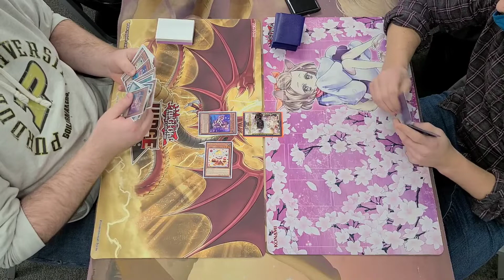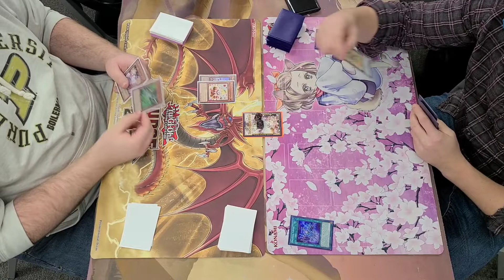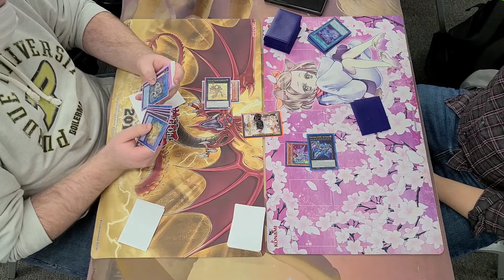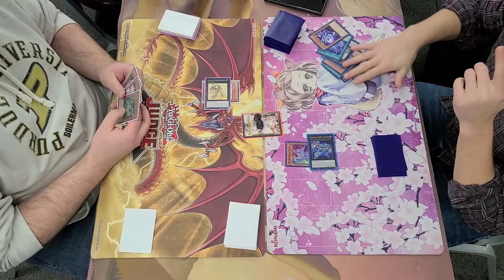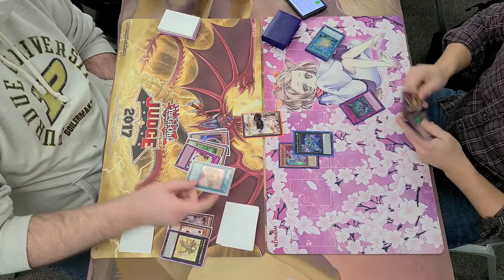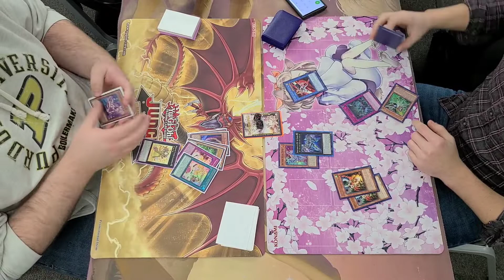Rivals Championship Round 2: Madolche VS Drytron